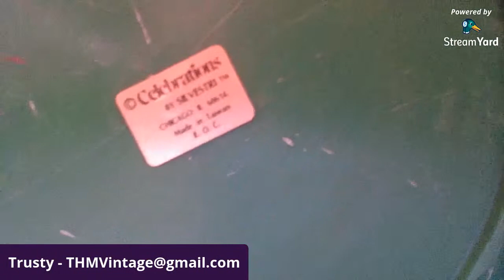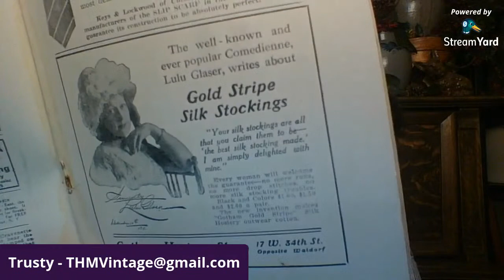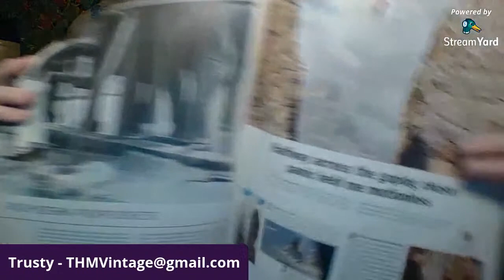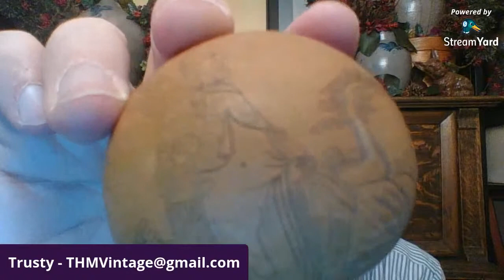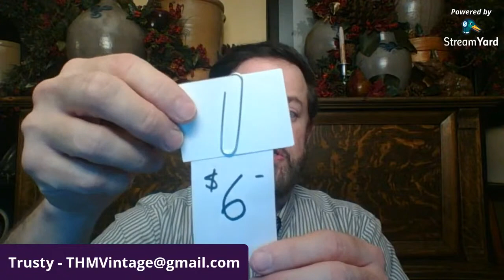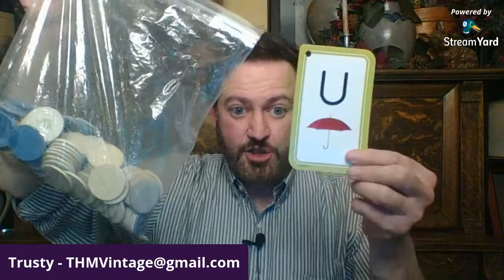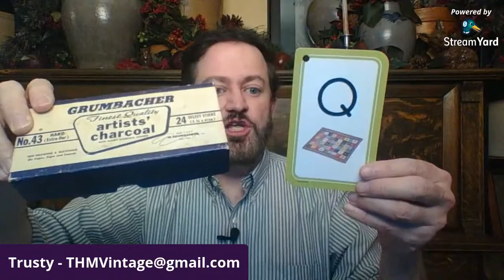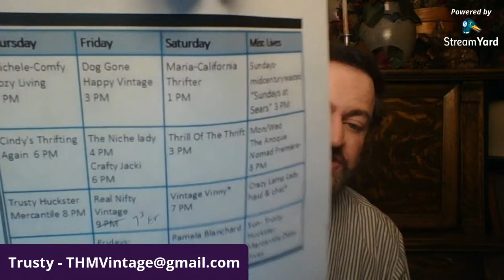Trusty's Vintage Live Sale - it's a theme - nothing fragile!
Trusty's collections have a lot of glass, pottery and porcelain.  As a result, Trusty's Live Sales have a lot of glass, pottery and porcelain.  That also means Trusty has a headache after every live sale trying to pack everything breakable.

So this week's theme will be NOTHING FRAGILE.  Every item will be a collectible, vintage and an awesome addition to any collection - but nothing will break!

And since it's a theme sale - Trusty's $2 Bargain Bin will make a command appearance - and nothing in there will break either!

Linktr.ee/THMercantile